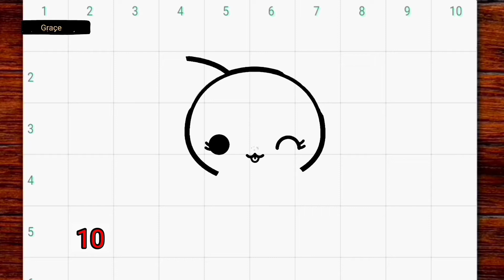Disegnare un simpatico gatto cattivo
Imparare a disegnare un simpatico gatto cattivo